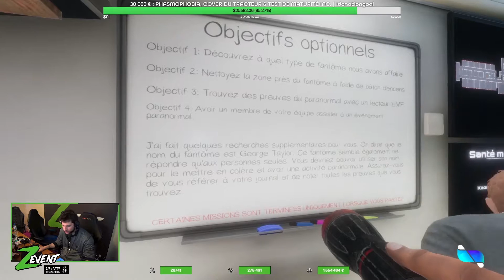ALDERIATE L'HOMME DE CUIR - PHASMOPHOBIA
La 2e game phasmophobia avec la troupe Alderiate, Gob et Sardoche, cette fois ci sur la map de l'asile, qui est bien plus grande. Ca rend la chose plus facile pour se perdre, mais aussi pour faire n'importe quoi...

Pour checker ma collection Displate, le besoin ultime pour la deco